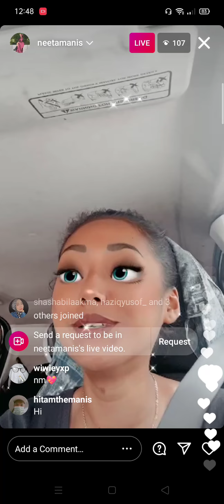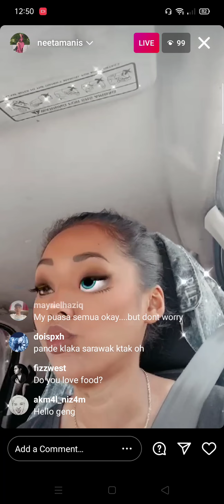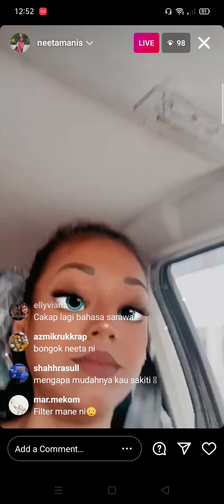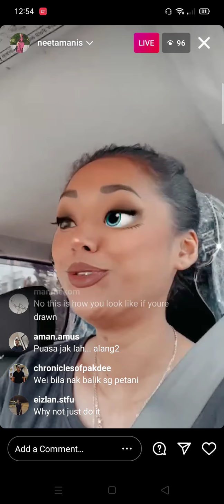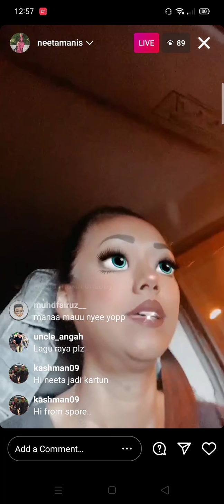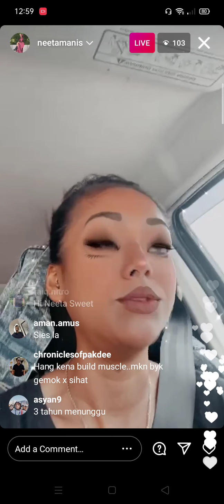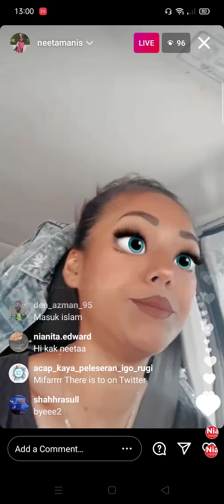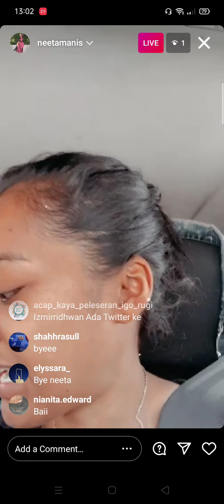NEETA live💓 fefeling frozen❄️ nak kawin esk tp pakai baju busker😁✌🏻 |neeta kena attack hal agama😅